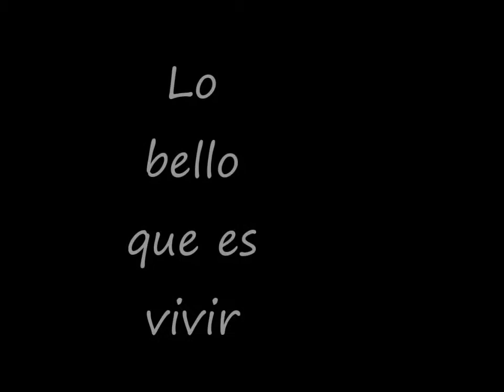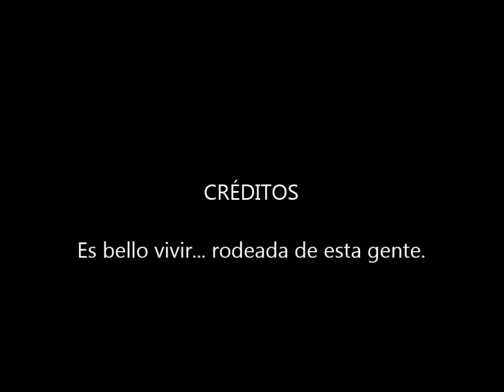Arre! Rasines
Dando color al futuro.